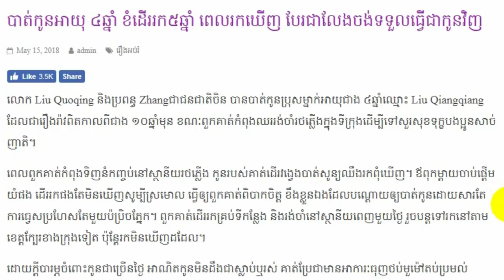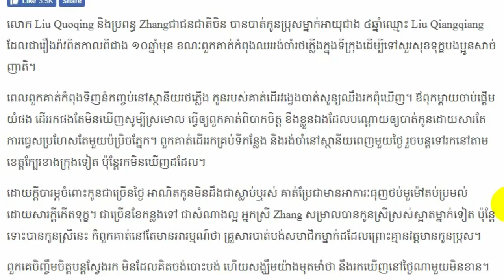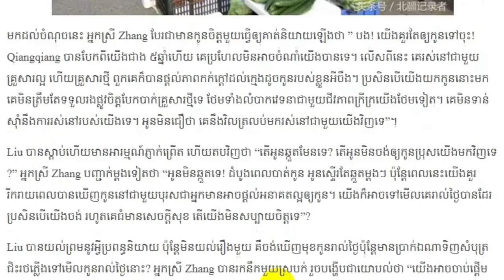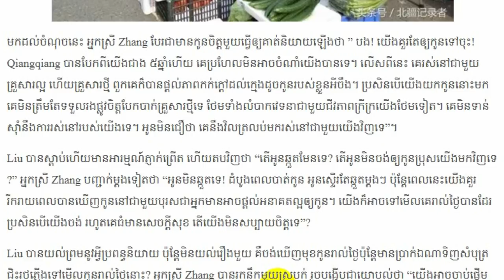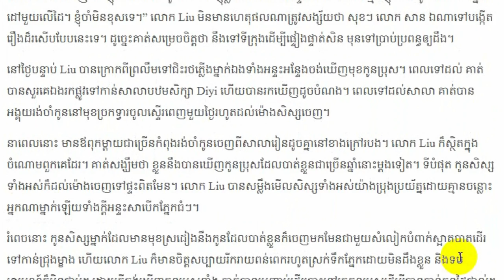បាត់កូនអាយុ ៤ឆ្នាំ ខំដើររក៥ឆ្នាំ ពេលរកឃើញ បែរជាលែងចង់​ទទួលធ្វើជាកូនវិញ..Khmer hot news,Share World